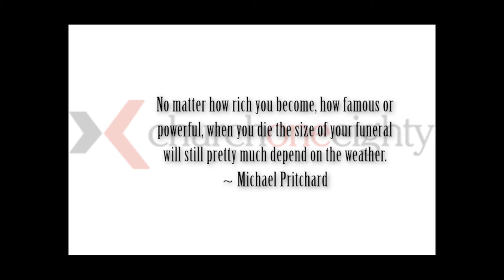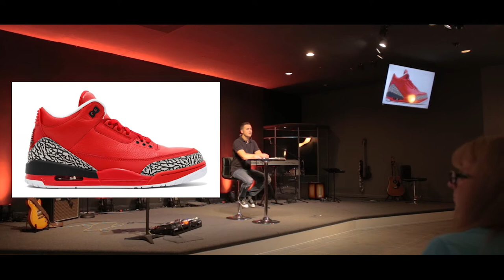MONEY MIRROR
Rock Hill Church 180. Money mirror sermon. Your money is God's #1 competition for your attention. Pastor Paul of Rock Hill Churches fast growing Church 180. Rock Hill SC